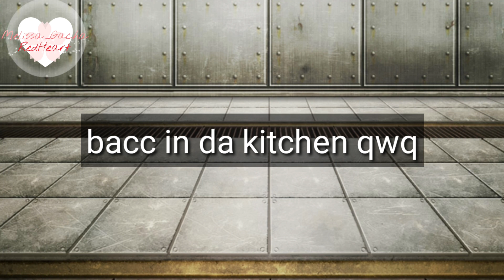If I was a baby •GachaLife• (comedy? Qwq)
Idk wat 2 put here qwq""